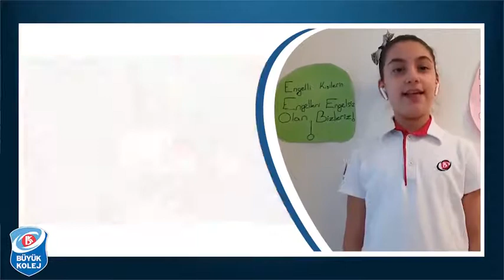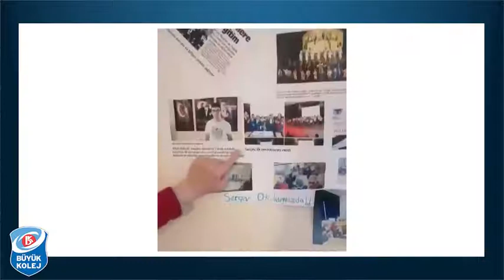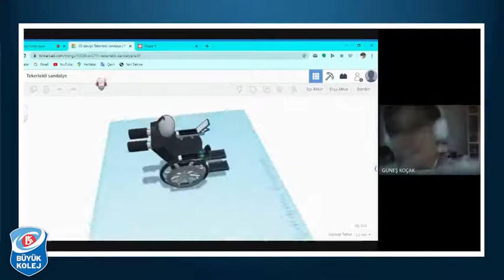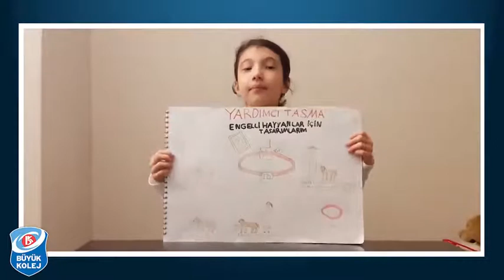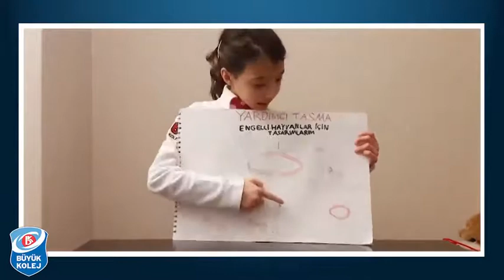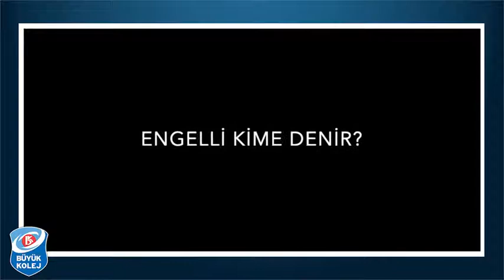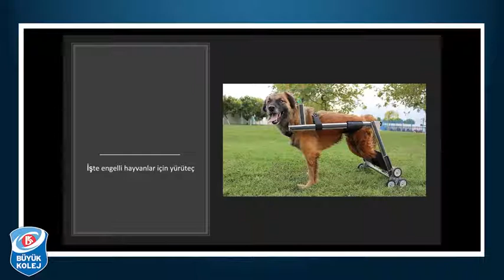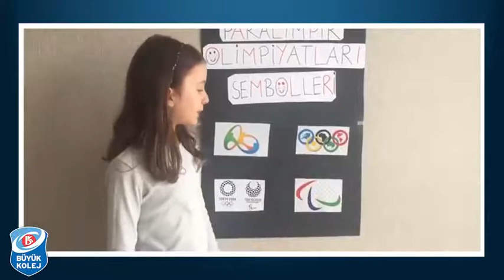Büyük Kolej - Engelliler Haftası (TOFD)